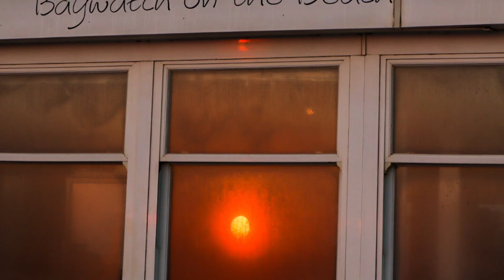St David’s Day Photowalk at St Helens , Isle of Wight